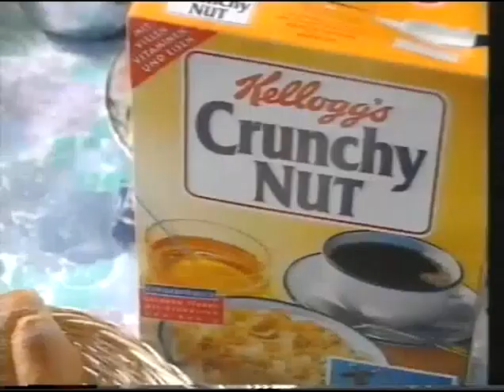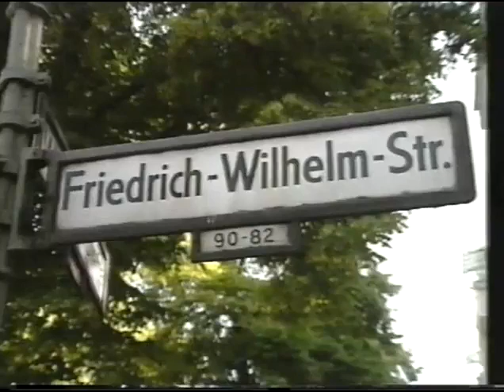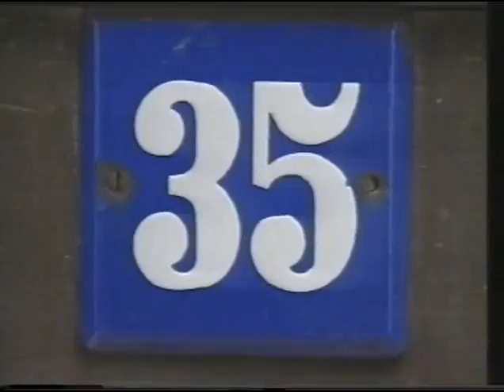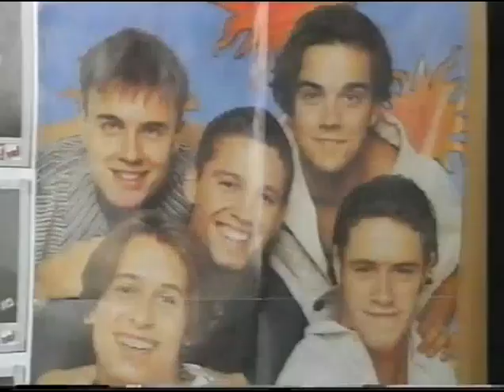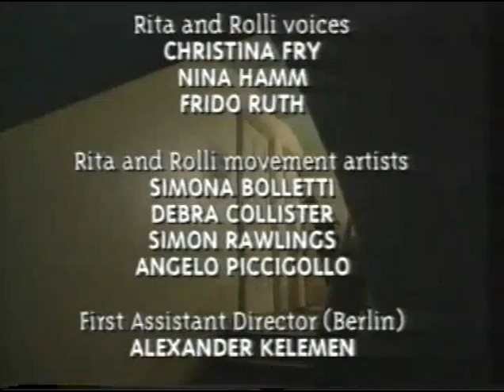Hallo aus Berlin Folge 03 Zu Hause